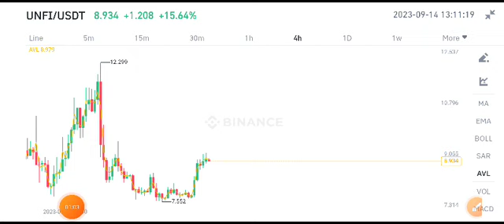Unifi Today News! Unifi Protocol Price Prediction